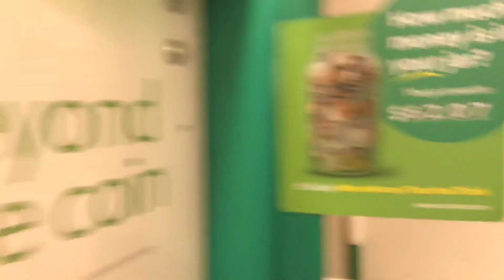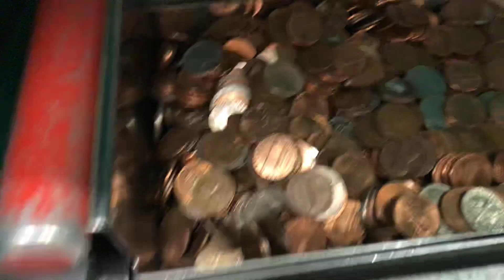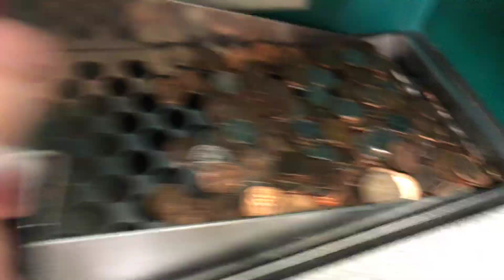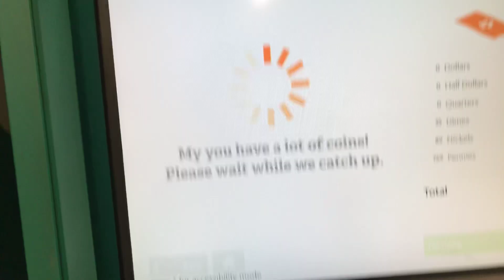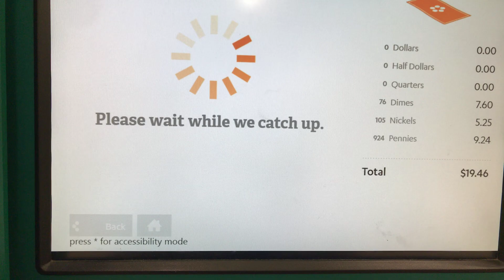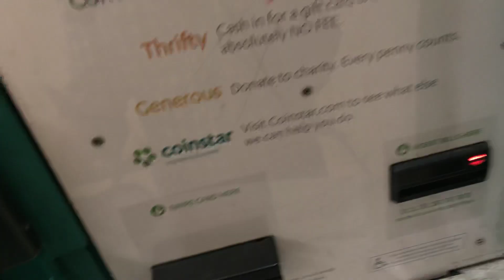coinstar atlantic terminal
i love you coin star